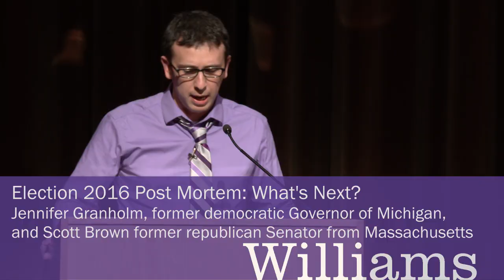Election Post Mortem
On Thursday, Nov. 10, 2016, Jennifer Granholm, former Democratic governor of Michigan, and Scott Brown, former Republican senator from Massachusetts, discussed the 2016 Presidential Election, “Post Mortem: What’s Next?” at Williams College on the MainStage of the ’62 Center for Theatre and Dance. Justin Crowe, associate professor of political science and chair of leadership studies, moderated.